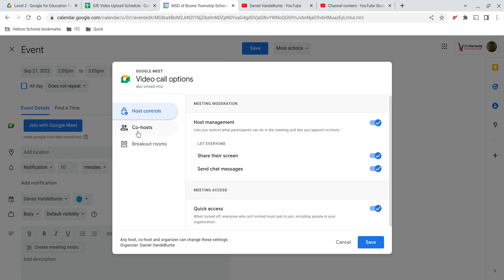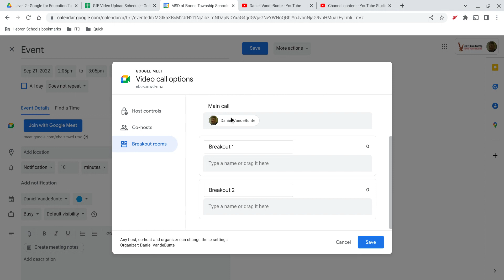Adding Online Meetings to Events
In this video I show you how to add a Google Meet to your Google Calendar events should you need to do so.